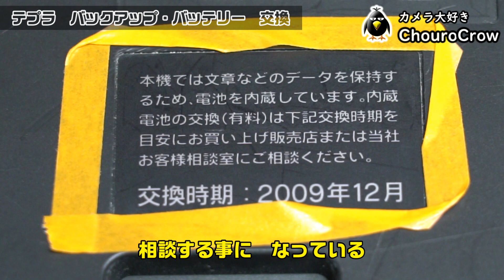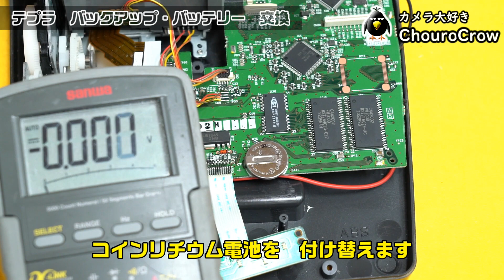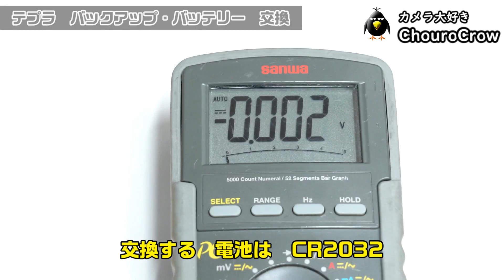重症 テプラの修理（バックアップの電池交換・ACアダプタの修理・印字のカスレ）＃0080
おなじみのキングジムのテプラは、編集データの保存にはリチウムコインバッテリーが必要だった。
しかも、基板にハンダ付けされているので交換は修理並みの手順で事実上の性寿命タイマーなのは残念。
印字のカスレは、ヘッドの寿命なので諦めました。